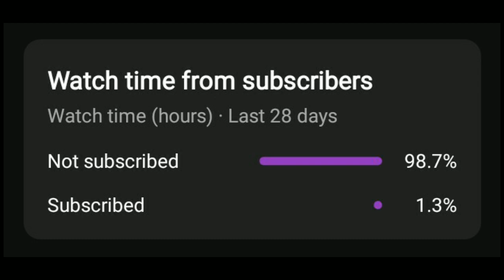Unbeatable ELEMENTALS OP Gameplay💪 | Slugterra Slug It Out 2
Hello Friends...

Title -

About Video -

Just a clip of my most favorite game. It's just a simple gameplay. This gaming video is only for Gamers and for Entertainment.

About Channel -

Hi I'm Huran, I'm a little Gaming Video Creator. I just try to make simple gameplay of different types of games.

I'll try to make more and more interesting daily content of games for you.

Follow Huran -

Game - Slugterra Slug It Out 2